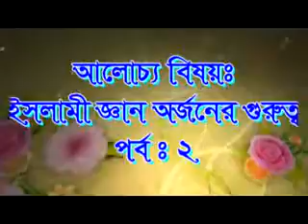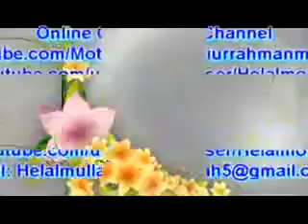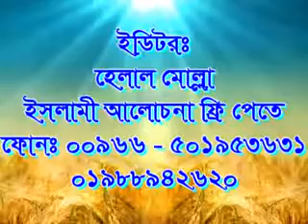ইসলামী জ্ঞান অর্জনের গুরুত্ব by Sheikh Motiur Rahman Madani